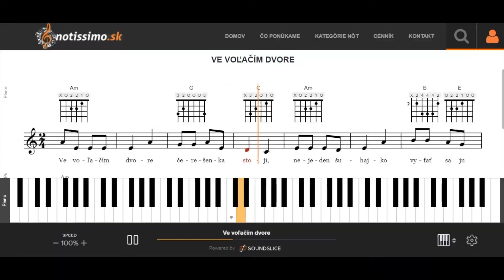Ve voľačím dvore | Notissimo.sk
Ako hrať Ve voľačím dvore - ukážka prehrávania nôt na portáli Notissimo.sk.